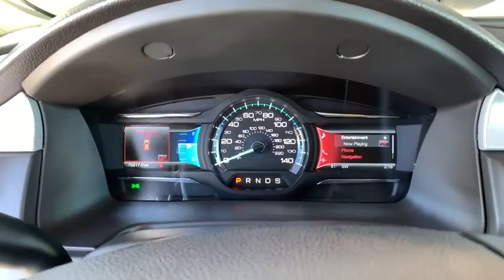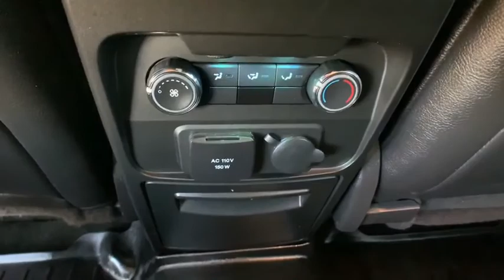2013 Ford Flex Ft. Collins, Brighton, Denver, Commerce City, Westminster, CO U12215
Silver  2013 Ford Flex available in Ft. Collins, Colorado at Transwest Buick GMC Isuzo. Servicing the Brighton, Denver, Commerce City, Westminster, CO area.
2013 Ford Flex Limited w/EcoBoost - Stock#: U12215 - VIN#: 2FMHK6DT8DBD01958

SAVE AT THE PUMP!!! 23 MPG Hwy! Less than 71k Miles*** All Wheel Drive, never get stuck again*** Includes a CARFAX buyback guarantee. Safety equipment includes: ABS, Xenon headlights, Traction control, Curtain airbags, Passenger Airbag...Other features include: Navigation, Leather seats, Bluetooth, Power door locks, Power windows...CONTACT OUR INTERNET SALES TEAM TODAY! ONLY AT TRANSWEST BUICK GMC - YOUR PRE-OWNED DEALER OF DENVER!  All prices exclude tax,tags,title. Prices include dealer and handling fee of $495